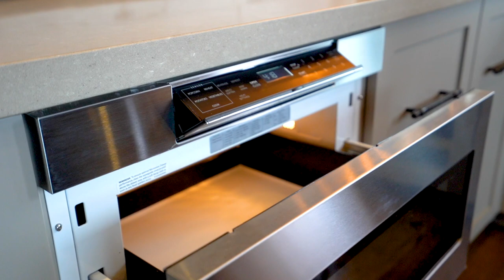Luxury Real Estate Listing in Simcoe County, Ontario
A sample real estate video taken in Duntroon, Ontario just South of Collingwood in beautiful Simcoe county.

Video by Elevated Photos Canada - a real estate videography and photography company in Collingwood, Ontario serving Simcoe, Muskoka and Grey regions.